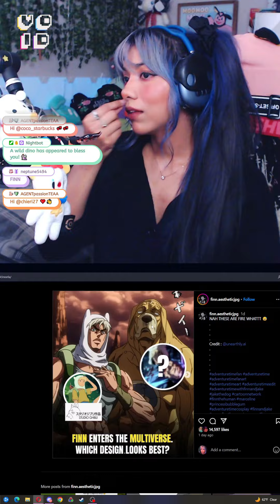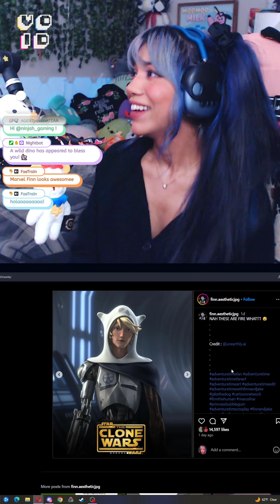Adventure Time Anime??